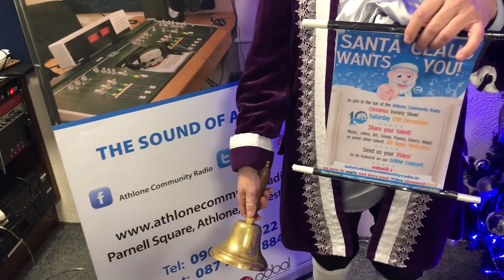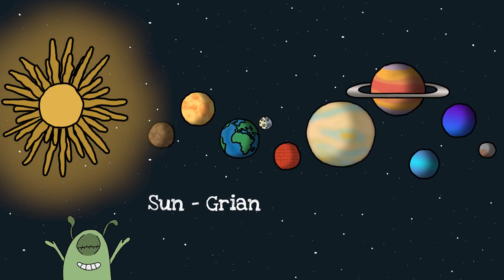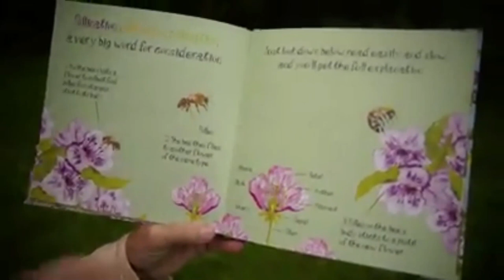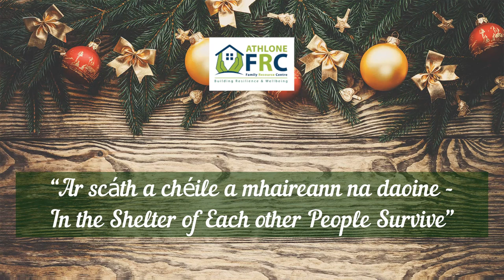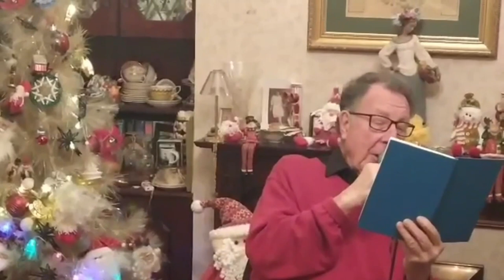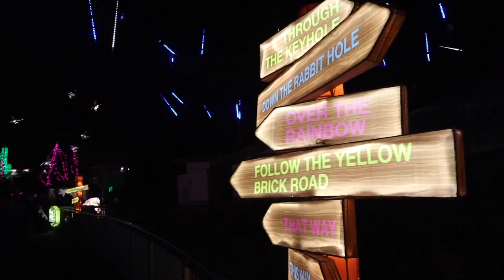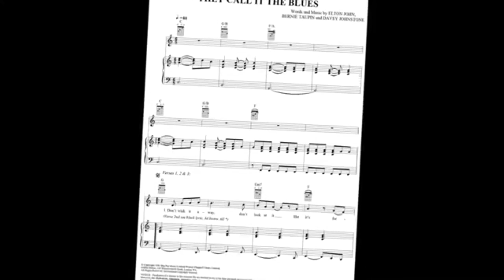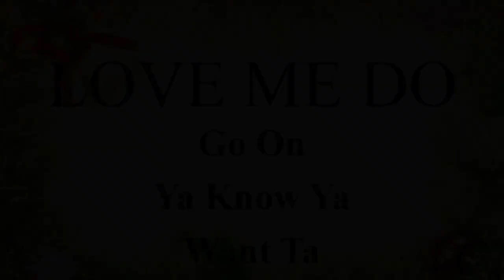ACR Christmas Variety Show - full concert HD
**Tracklist**
00:00:00 - Town Crier Anthony Merrigan introduction
00:00:43 - Presenter introduction
00:03:43 - Sina Theil - No Matter the Distance (This Christmas)
00:08:00 - TKS sponsor
00:08:20 - Presenter link
00:09:31 - Athlone Community Radio staff
00:13:45 - Presenter link
00:14:36 - Dermot McElwaine - poem
00:17:01 - Around The World ACR promo
00:17:31 - Presenter link
00:18:20 - AnneMarie Mullan - AcroDance
00:19:51 - Presenter introduction to video
00:20:44 - Moate Community School - Oh Holy Night
00:24:03 - Presenter link
00:24:50 - Midlands Science - Space as gaeilge
00:27:31 - Golden Island Shopping Centre sponsor
00:28:05 - Athlone Today ACR promo
00:28:28 - Ella Rose Hughes - Magic trick
00:28:49 - Presenter chat & link
00:30:29 - Riyansh Agarwal - Jingle Bells
00:31:43 - Presenter introduction to video
00:32:42 - Aishling Rafferty Music - Tomorrow Christmas Day
00:36:21 - Eddie Rockets Ireland sponsor
00:36:49 - Presenter link
00:37:52 - Rachel Gray - Jealous of the Angels
00:39:04 - Brekkie Fix ACR promo
00:39:29 - Presenter chat & link
00:43:58 - Violin Trio - selection of Christmas pieces
00:46:37 - Ahascragh Post Office - Elf video 1
00:47:46 - Moate Business College sponsor
00:47:56 - Presenter chat & introduction to video
00:50:42 - Philomena and Gabriel Barry - Jingle Bells & greeting
00:51:12 - Dolores Keaveney Books & Textiles - Dee the Bee
00:55:33 - Country Show ACR promo
00:55:48 - Presenter link
00:56:27 - First Day Lions - Christmas at Home
00:59:49 - Presenter introduction to video
01:01:05 - St. Hilda's Services
01:02:24 - Deirdre Ó Murchadha - Scéilín Brónach
01:03:49 - Thanks to Flancare Warehousing & Logistics Centre
01:04:13 - Presenter chat & introduction to video
01:05:40 - Eva Coyle Music - 2000 Miles
01:09:28 - Presenter chat & link
01:11:28 - Athlone Family Resource Centre - 'Twas the Night Before Christmas
01:16:17 - Robs Ranch House Athlone sponsor
01:16:46 - Presenter chat & link
01:19:08 - Sarah Kilmartin - Rudolph the Red Nosed Reindeer
01:20:27 - Presenter chat & link
01:21:54 - Sinead Mullally - 'Til We Meet Again poem
01:22:44 - Presenter link
01:23:19 - Mystery Santa message
01:24:40 - Aengus O'Rourke message
01:25:07 - Presenter link
01:26:36 - The Sleeveens (Margaret McKenna Mullan play)
01:28:35 - For Arts Sake ACR promo
01:29:03 - Rachel Goode Singing Diva - Let It Snow
01:31:00 - Presenter link
01:31:30 - Hugh Courtney - French/Spanish Waltz (Accordion)
01:35:31 - Shamrock Lodge Hotel sponsor
01:35:56 - Polish Community message
01:36:06 - Presenter chat & link
01:37:51 - Sile No Gigs - Overcome
01:41:06 - Declan Coyle & Johnny Johnston
01:44:13 - Presenter link
01:44:55 - Athlone Community Radio board
01:46:25 - Music & Updates ACR promo
01:46:59 - Sarah Gordon Music - Ave Maria
01:50:04 - Presenter link
01:51:16 - Joe Keating - Saoirse (story)
01:54:16 - Love My Hair sponsor
01:54:41 - Gerry Jago - I'm Dreaming of a Corona-free Christmas
01:57:53 - Presenter chat link
02:00:09 - Ahascragh Post Office - Elf Video 2
02:00:39 - Oboes & Overtures ACR promo
02:01:12 - Stephen Lynch feat Blake - A Christmas Wish
02:04:22 - Presenter link
02:05:34 - Jack Tiernan - Fairytale of New York
02:07:52 - Arcadia Athlone sponsor
02:08:03 - Caroline Coyle poetry
02:10:49 - Presenter link
02:12:00 - Dessie Parkes - Freight train & Limehouse Bluse (Instrumenals)
02:13:23- The Ramblng House ACR promo
02:13:46 - Amy Barry - The Scent of Her poem
02:15:11 - Joe Flynn
02:17:59 - Presenter link
02:19:25 - Ballymahon Boardriding Cowboy Kegband - Merry Christmas, Everyone
02:22:28 - Rotary Club of Athlone sponsor
02:22:39 - Padraig McGovern poetry
02:24:37 - Presenter link
02:25:42 - Kara Richards Volunteer award
02:27:33 - Athlone Community Radio volunteers
02:31:04 - Sports Hub ACR promo
02:31:27 - Fabrice Fortune - Ne me quitte pa
02:34:53 - Presenter chat & link
02:36:27 - Ahascragh Post Office - Elf Video 3
02:36:50 - The Sound Factory sponsor
02:38:18 - 8-ball Pool Tricks (Kyle, Damien, Adam (Barry))
02:38:32 - St. Hilda's Show ACR promo
02:39:05 - Colin Fahy Music- So What Do You Want For Christmas
02:41:45 - Presenter chat & link
02:43:57 - Eoghan Egan Writer - jokes
02:46:19 - Viking Tours Ireland sponsor
02:46:48 - Athlone A Cappella - Ding Dong Merrily on High
02:48:43 - Presenter link
02:49:35 - Shark Sullivan - I Guess That's Why They Call it the Blues
02:54:13 - Through The Years ACR promo
02:54:48 - Band 2 Brigade - Athlone - Moment for Morricone
03:02:44 - Presenter introduction to video
03:04:44 - Seamus McKenna - Love Me Do
03:07:21 - Mike Ganly Auctioneers sponsor
03:07:31 - Milutin Cvetkovic - Sports impoersonations
03:09:04 - Glasson Craft Gallery sponsor
03:09:35 - St Marys message from Fr Declan & Angie Bannon - When a Child is Born
03:12:15 - Presenter final raffle prize, thanks, goodbyes, intro to final video
03:15:17 - Athlone Community Radio's Christmas in Athlone